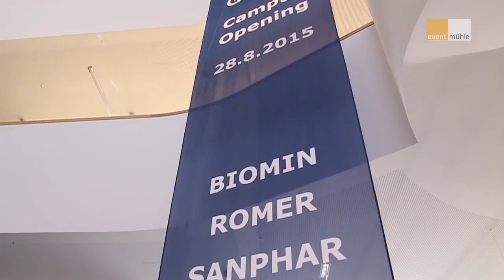Eröffnung Erber Group Campus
Zur festlichen Eröffnung des neuen Erber Campus in Getzersdorf mit LH Erwin Pröll und Finanzminister Hans Jörg Schelling lud die Erber AG. Zahlreiche hochrangige Festgäste verbrachten eine schöne Zeit am Erber Campus Gelände und zeigten sich durchaus beeindruckt von der modernen und überaus nachhaltigen Bauweise.
Am Nachmittag feierten die Mitarbeiter ein ausgelassenes Sommerfest im Zelt am Parkplatz und auch sie konnten mit ihren Familien die zukunftsweisenden Details des Erber Campus kennenlernen.
Die eventmühle gmbh bedankt sich für das entgegengebrachte Vertrauen und wünscht weiterhin viel Erfolg.